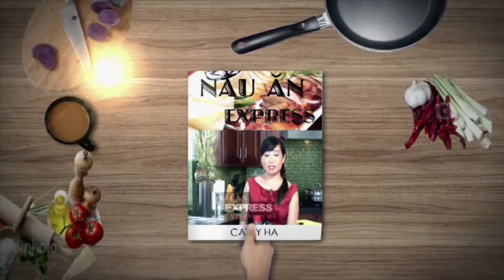Cơm Sườn Rim Thơm - Phần 1